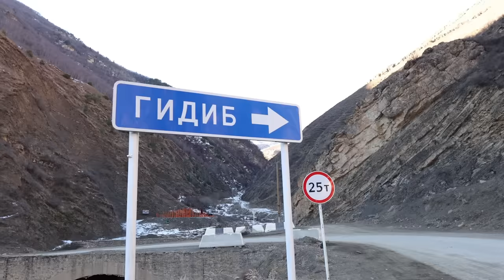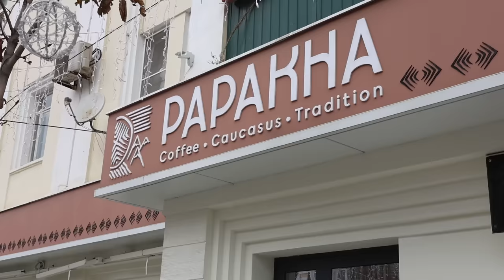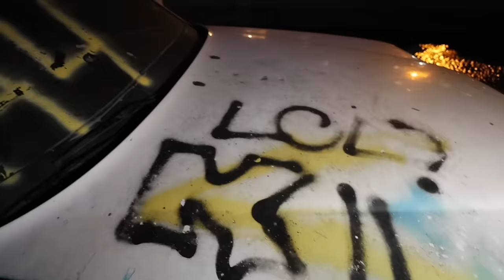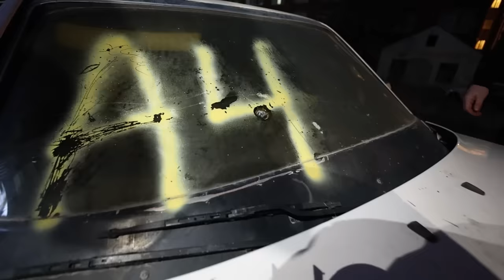HUSTLE VLOG: ШАРА БУЛЛЕТ, АДАМ, ТАМБИ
Hustle Show - подкаст в котором Адам Зубайраев обсуждает различные темы, включая ММА, с известными гостями.

1:43 - приветствие
0:50 - встреча с Шарой Буллет в кузнице
03:00 - драка после спарринга в Тайланде
05:17 - прогулка по горному селу Цуриб
06:00 - минусы сборов в Тайланде
07:30 - село Цуриб - именитые спортсмены
08:31 - узнаваемость Шары Буллет после дебюта в UFC
09:39 - «если бороться начну, времени бить у меня не будет»
11:23 - как Шара Буллет не смог попасть в зал Абдулманапа Нурмагомедова
12:46 - спарринг с Исламом Махачевым
13:41 - путь Шары в смешанных единоборствах
14:41 - поход к горному водопаду
15:17 - «Я в пустыне». UFC 294: Магомед Анкалаев vs Джонни Уокер
16:56 - празднование после боя
18:17 - гонорар Шары после дебютного боя в UFC
19:18 - популярность и ее последствия
20:49 - особенность фанатов Шары
21:50 - смешные истории  с подсказками во время боя
24:03 - почему убрали 5 боев из рекорда Шары
24:44 - путь Шары в MMA до подписания в UFC
26:25 - открытие спортивного зала в Казахстане
27:36 - бой Али Багов vs Артём Резников
28:14 - как проводит Шара свое свободное время
29:25 - о допинге в ACA. Шара принимал химию?
31:47 - лучший MMA-промоушен в России
32:38 - про подготовку и бой против Рогозина
33:39 - слова Джо Рогана про дефект глаза
34:17 - о словах Влада Ковалева про реванш в UFC. Путь от поп-MMA в UFC.
36:17 - схватка с Владимиром Минеевым по правилам джиу-джитсу
37:22 - геймплан (тактика) на бой, насколько удается придерживаться
38:50 - обзор на легендарный Мерседес Шары Буллет
41:46 - готов ли Шара к топ-бойцам UFC
43:17 - с кем хочет Шара следующий бой
44:57 - восстановительные процедуры в криокамере
46:33 - подогрев интереса к бою
48:51 - история с фотографией Сослана Асбарова и Конора Макгрегора
49:57 - отношение к трештоку
50:55 - какими бойцами восхищается Шара в плане хладнокровия
51:20 - польза криопроцедур для спортсменов
52:48 - вопрос с визой в Америку, предложение сняться в фильме
54:02 - уроки по самообороне от Шары Буллет
56:09 - «закрыть рты всем хейтерам»